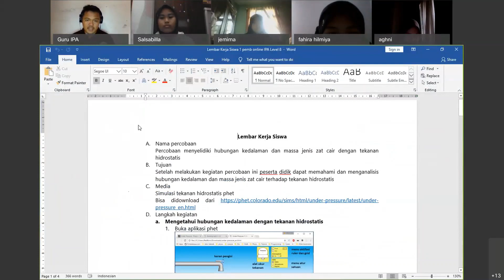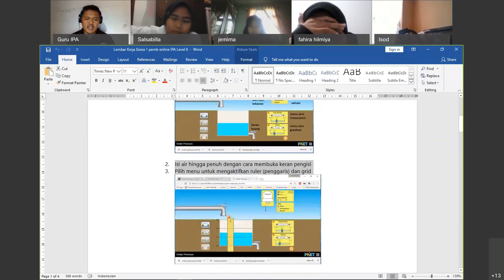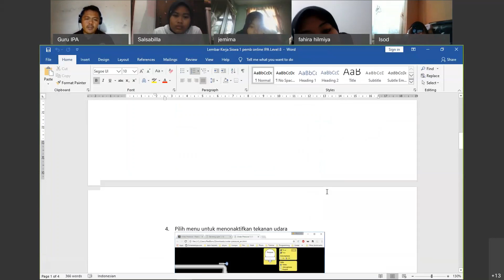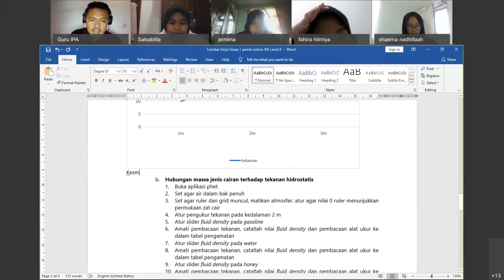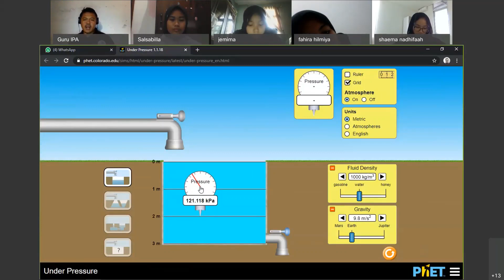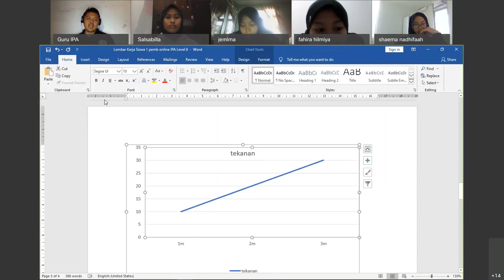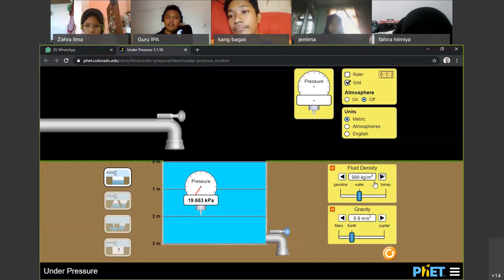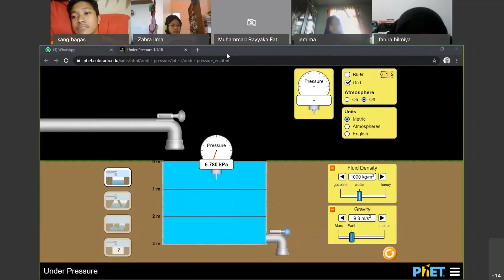Pembelajaran Jarak Jauh Tekanan Hidrostatis 8 Glory Menggunakan Webex Meetings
Pembelajaran Jarak Jauh Tekanan Hidrostatis Menggunakan Webex Meetings